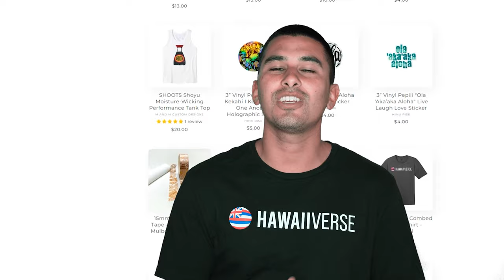#82 | Taimane Gardner | 2023 Entertainer of The Year, finding herself, and transcending the ukulele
Taimane Gardner is an ukulele virtuoso from the island of Oʻahu. She is a singer, songwriter and theater producer who has established herself as one of the leading ukulele players in the world, known for her fierce and inventive style of play transcending traditional views of the instrument as a restricted device. In 2019 and most recently in 2023 she won the coveted Nā Hōkū Hanohano award for Favorite Entertainer of The Year.  With over 50 million views and 400,000 social media followers on her social media channels, this diamond lights up the room every time she performs. She has performed worldwide and is taking the ukulele to new levels while blazing her own path! In this episode we talk about her busy childhood, how she found herself as an artist, playing the ukulele and performing, and so much more. Enjoy!